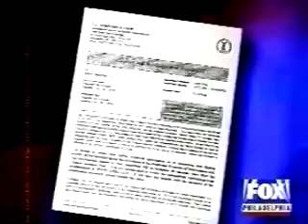motiva fox 071602 MSTR 768K